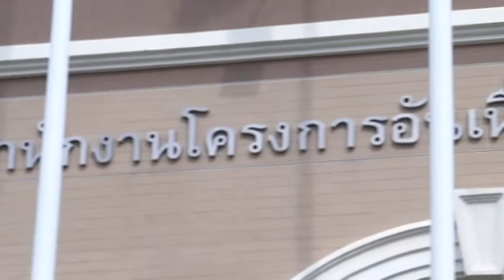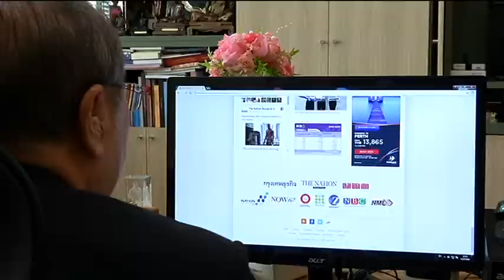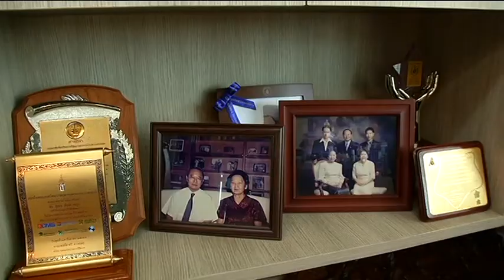ดร.สุเมธ ตันติเวชกุล เลขาธิการมูลนิธิชัยพัฒนา คุยกันยามเช้า 30-8-60